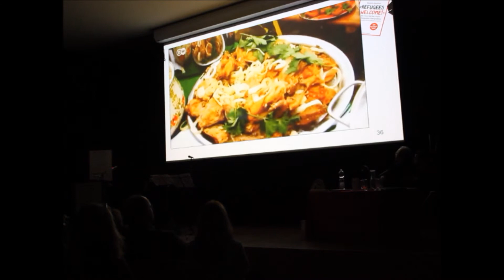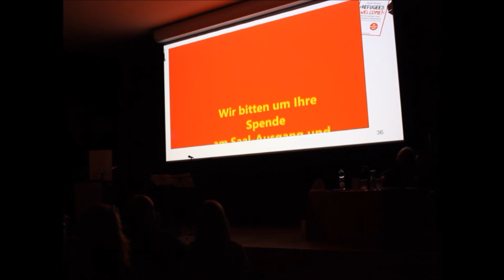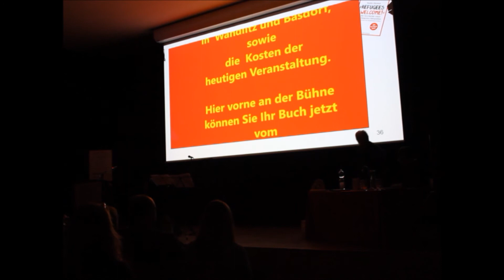8/8 REFUGEES WELCOME Epilog der der Buchvorstellung am 15.2.16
Ist das vorstellbar? Das ist vorstellbar!
Jede Zukunft beginnt mit dem ersten Schritt. Was wir in Wandlitz erlebt haben, fühlte sich in manchen schönen Momenten an, wie ein warmer Südwind künftiger solidarischer Sozialbeziehungen. Im vorliegenden Buch habe ich mich bemüht, das Aufblitzen neuer Erfahrungen im Miteinander unter das Vergrößerungsglas zu nehmen. Man mag diesem Text vorwerfen, die positiven Seiten vergrößert, und die Probleme verkleinert zu haben. Na und?
Wir erleben es täglich: Negative Nachrichten verbreiten sich von alleine. Das Positive, das Neue, das, was kaum einer zu hoffen wagte, das braucht die Unterstützung, die Verbreitung, auch die prüfende Analyse und vor allem Nachahmer!
So manchen kritischen Gedanken, so manche zornige Überlegung, so manche wütende Erfahrung habe ich im Laufe des Schreibens an diesem Text wieder gelöscht. Von der Festplatte. Und aus meinem Herzen. Es wird so viel Kritik geübt in diesen Zeiten. Es wird so viel ausgegrenzt und abgegrenzt. Uns fällt es offenbar leicht, mit dem Zeigefinger auf andere zu zeigen, während wir dabei übersehen, dass drei Finger unserer Hand auf uns zurückweisen.
Eines meiner kritischen Themen heißt: „Parteien und Willkommenskultur“. Als ich mit der Wandlitzer Bürgermeisterin über meinen Unwillen sprach, dass aus der Gemeindevertretung so wenig Impulse zur Unterstützung der Willkommens-Kultur gekommen waren, machte sie mich darauf aufmerksam: „Das sind doch auch nur Ehrenamtler!“
Für einen Moment schämte ich mich. Natürlich, es kann nicht anders gehen: Jeder gibt freiwillig, das was er zu geben bereit und in der Lage ist. Jeder gibt sein Bestes.
Und wie Marshall Rosenberg, der „Vater“ der „ gewaltfreien Kommunikation“ einmal sagte: „Jeder Mensch, ist bereit, Gutes zu tun, wenn es freiwillig ist.“ Aber jeder Mensch kennt auch Ängste. Als siebenjähriger Junge hatte ich vor allem Angst, meinen beiden großen Brüdern gleich nach dem ersten Frost auf das dünne Eis des „Schlittschuhteiches“ zu folgen. Dünnes Eis! Das geht gar nicht ohne Angst! Angst hilft uns, Gefahren zu erkennen und Gefahren zu vermeiden. Aber die Natur hat uns neben der Angst auch den Mut mitgegeben. Ohne ihn wären weder Nord- noch Südpol entdeckt worden, weder die Dampfmaschine, noch der Computer.
Mut zur Zukunft d.h. für mich: Mut zum Miteinander, Mut zum solidarischen Austragen von Konflikten, Mut zur Verschiedenartigkeit. Und immer wieder auch: Mut, auf dünnem Eis neue Wege zu gehen. Ich freue mich auf das Jahr 2035. In Wandlitz und in der Welt.